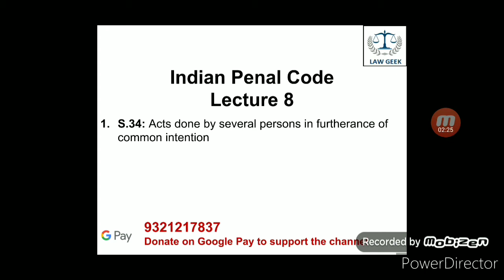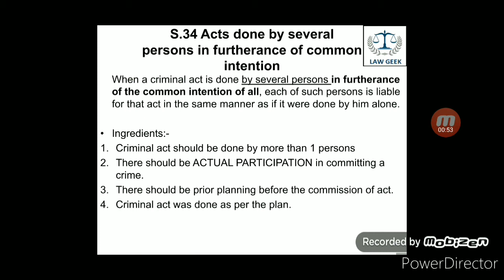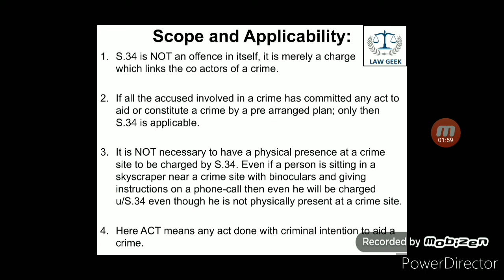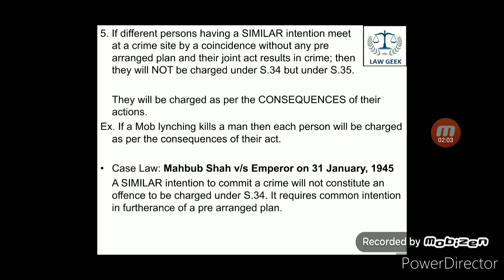Indian Penal Code: S.34 |Act done by several persons in furtherance of common intention